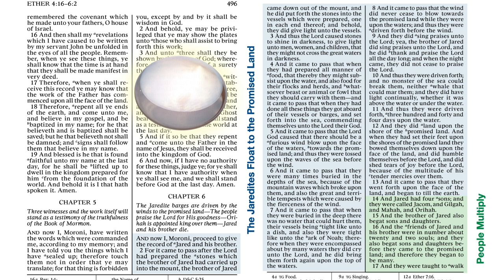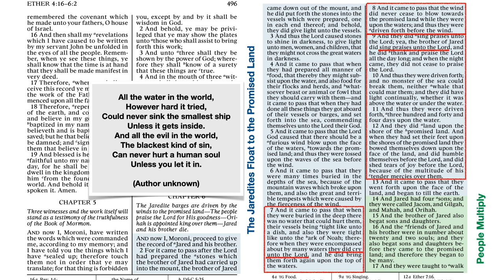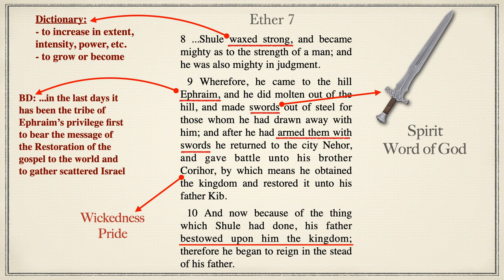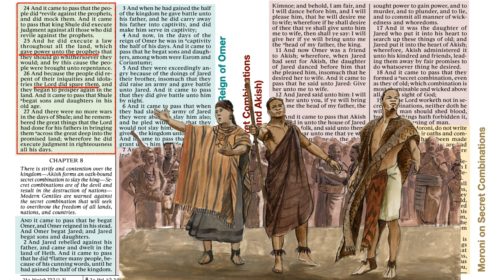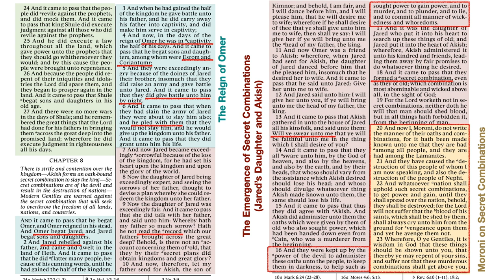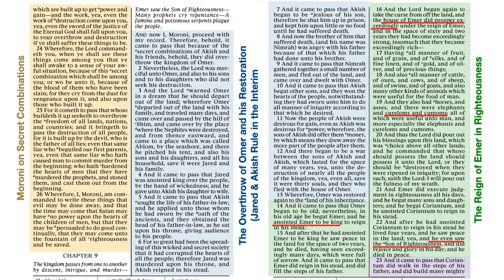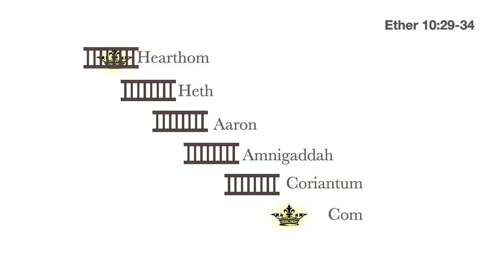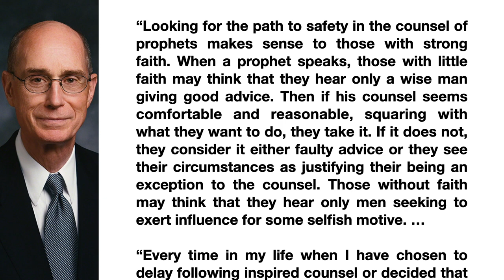Scripture Gems- Come Follow Me: Ether 6-11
Let's make sense of the hundreds of years of history in this block of Ether! You'll love it!
Timecodes:
Ether 6 - 02:40
Ether 7 - 17:20
Ether 8 - 34:52
Ether 9 - 47:33
Ether 10 - 59:08
Ether 11 - 01:06:08

Some may be interested as to why I (Jay) paint the Jaredites as I do. I discuss it in this video: